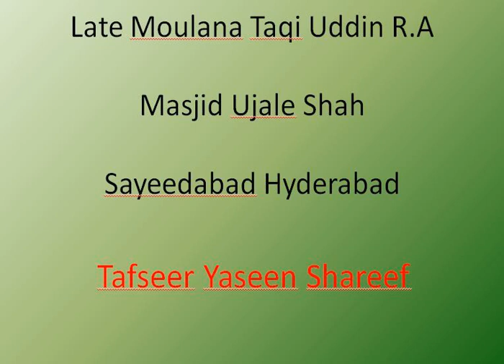11_Tafseer_Surah_Yaseen_sound_not_good Part 11/28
In sha allah im sure you like this scholar remember him in your dua may allah give him jannat ul firdous Ameen

Surah Yaseen Tafseer Urdu
Quran
Surah
Urdu Bayan